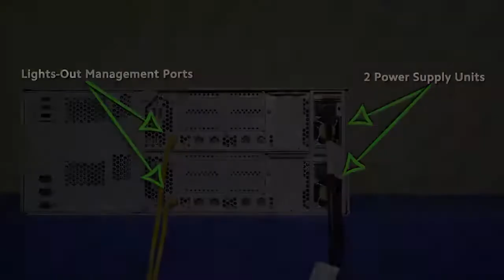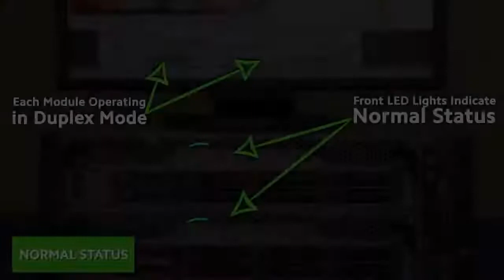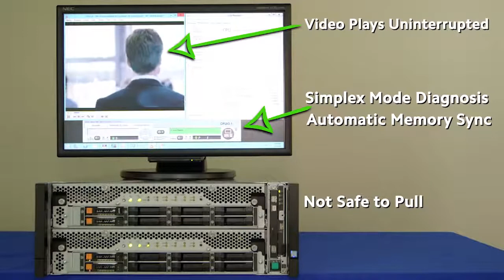Introduction to NEC’s Fault Tolerant Server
Achieving near-zero downtime is for mission-critical businesses that cannot afford a single moment of failure. NEC Fault Tolerant (FT) servers provide an innovative solution to address planned and unplanned downtime for your most important applications. The FT servers deliver exceptional uptime through dual modular hardware redundancy and help maximize your business outcomes.